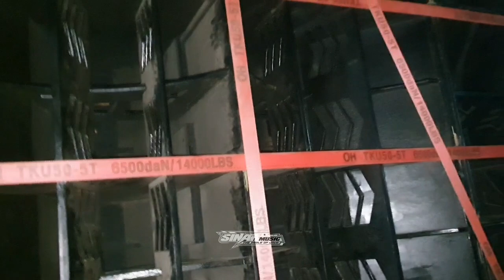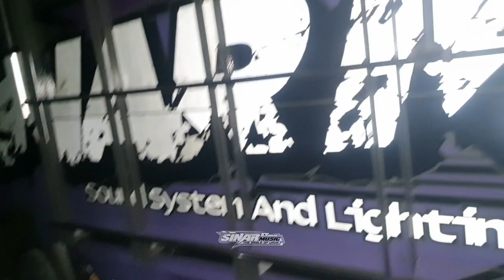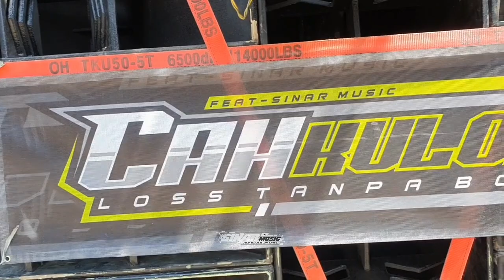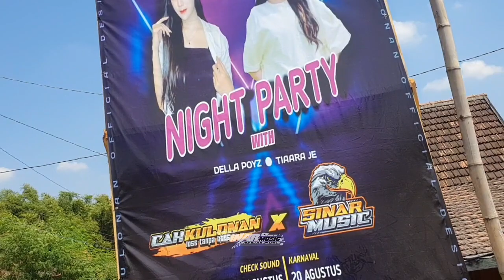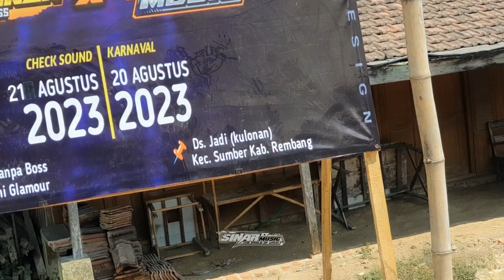Loading Setelah Finish✅️ | 14 sub F118 | dari Blitar Langsung Bablas Rembang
Kalau mau tanya tanya bisa langsung DM ke IG nya SINAR MUSIC 🤤